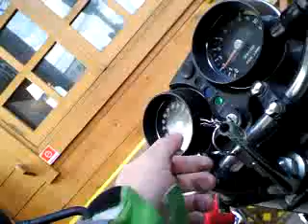500SS MACH KAWASAKI H1E １９７4 マッハマスター toripuru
お買い物ツーリング、
途中画面が横になりますので、縦に見てくださいね